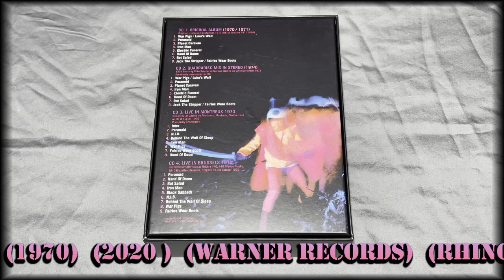Box Set Black Sabbath Paranoid Super Deluxe CD